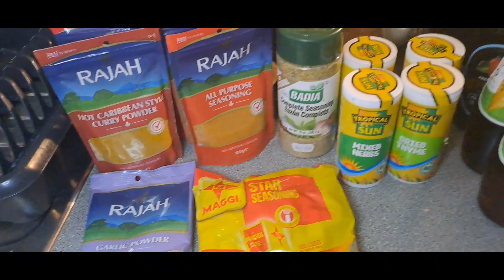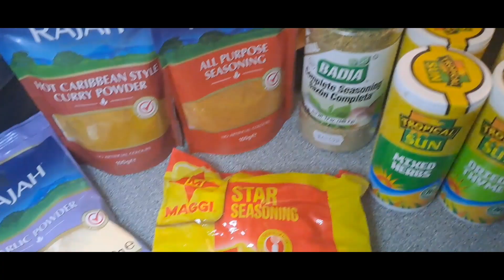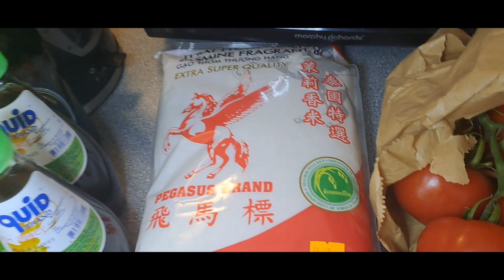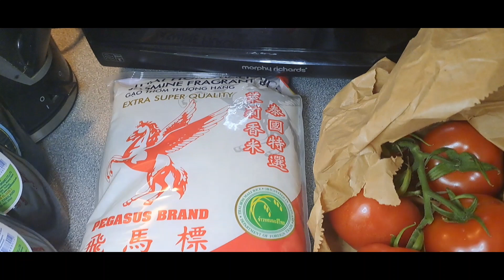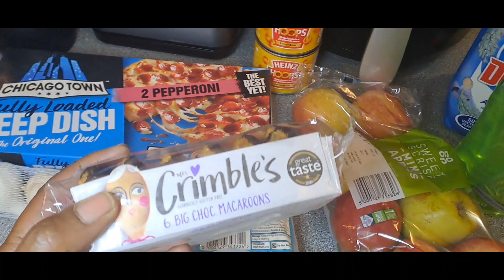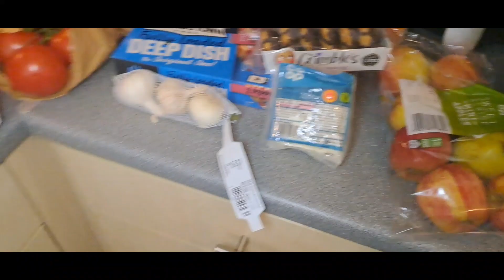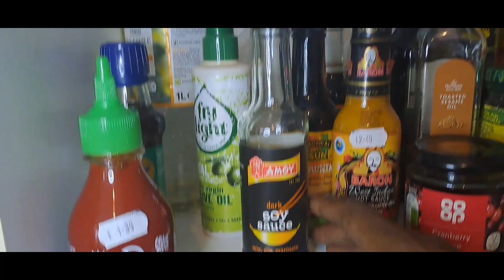VLOG:CARIBBEAN MINI GROCERY HAUL UK 🇬🇧🇯🇲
DaDiva's & Don's... hey Yall 😄
Finishing off my monthly grocery shop, mostly seasonings for cooking.

Follow my link and download the Temu app for great discounts

Thanks everyone for watching and supporting and motivating me on my YouTube journey 😀
Stay safe 🙏🏾 and Stay Sweet 😘❤️💯💋

Go check out my friends YouTube channel Dancehall Royalty Review TV blogging on Jamaican hot news